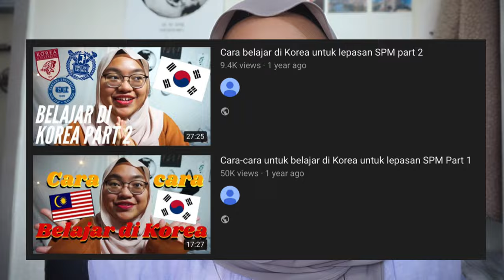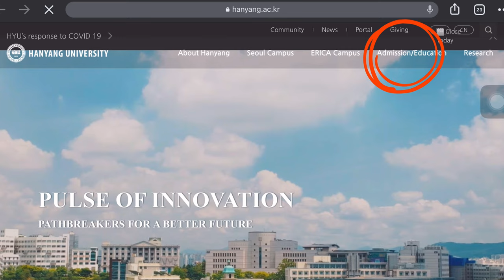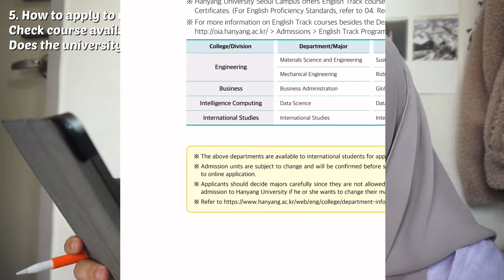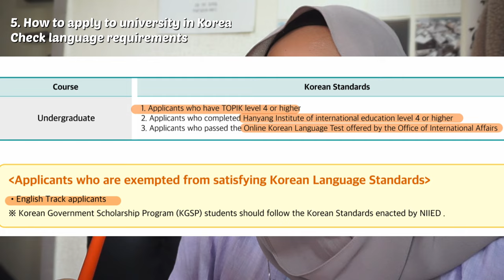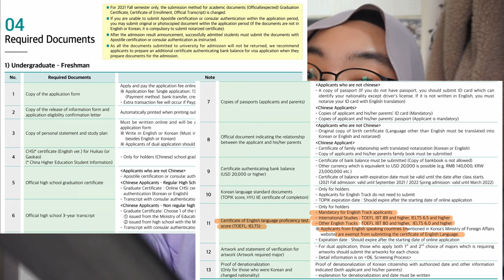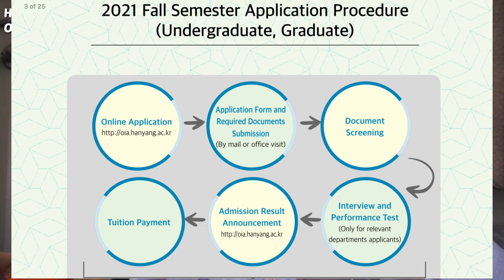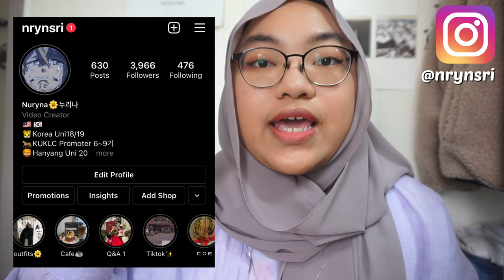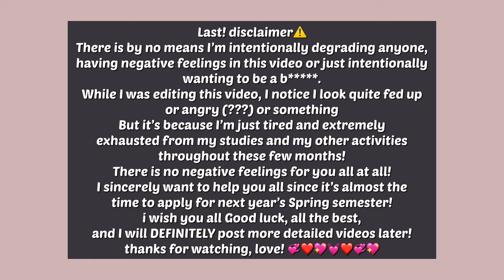#1 HOW TO APPLY TO UNIVERSITIES IN KOREA | Step by step process for undergraduate degree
Assalamualaikum and hi everyone I’m back with another video! And it’s about How to apply to universities in Korea for undergraduate degree.
This is a step by step on the process of how you can apply to study in a Korean university in Korea starting from the things to consider before studying in Korea, choosing university, choosing major, how to get into the university website, Korean language requirements, process of applying to university, required documents and online application.

1. Choose Major
2. Choose universities
3. Check course availability
4. Download application guideline
5. Read ALL information in the guideline
6. Check language requirements
7. Prepare required documents
8. Online application
9. Submit required documents